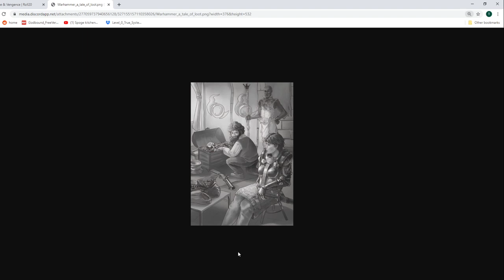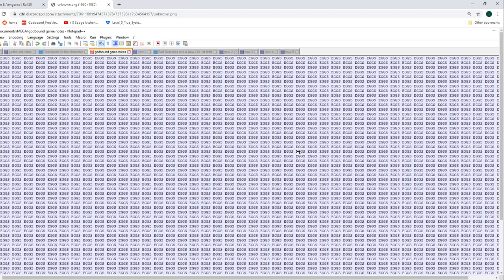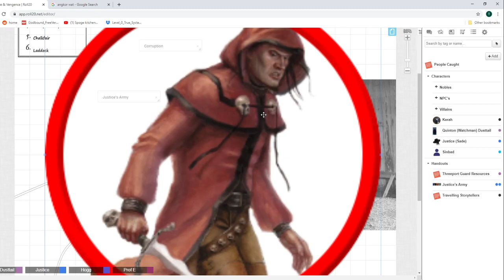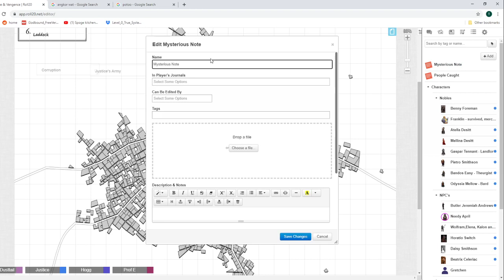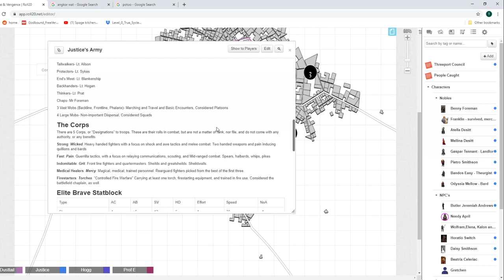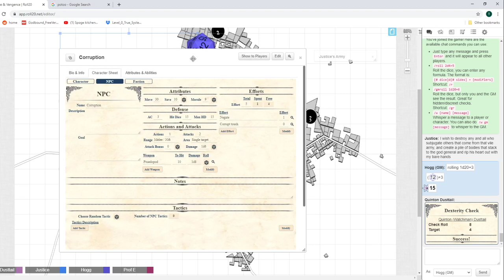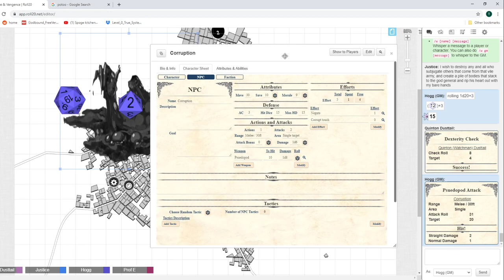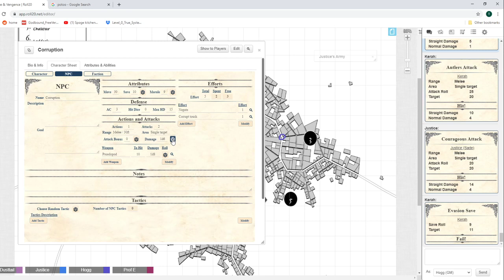Godbound Session 10: Corrupt Children of Desitt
The gang get some of the important stuff done today. They go over their work on the city, implement their temples, put in the council who will run the city, and get some important things out of the way by implementing a new Government. Then, they go to deal with the corrupt child inside the Desitt house.